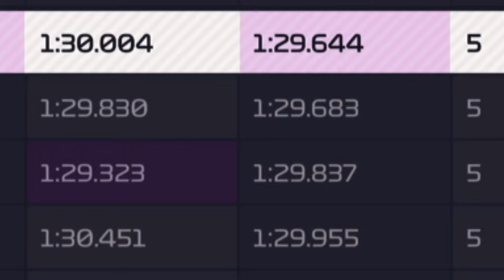F1 Manager 24: FERRARI NEUANFANG | Folge 1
🔔 Vergesst nicht:
Gemeinsam kämpfen wir uns an die Spitze der Formel 1!
Kapitel:

0:00 Intro
0:35 Planung
3:45 Qualifying
9:45 Rennen
29:09 Fazit
Infos zum Game:

Name: F1 Manager 2024
Entwickler: Frontier Developments
Plattformen: PlayStation 5, Xbox Series X/S, PlayStation 4, Xbox One, PC
Genre: Sportsimulation / Management / Strategie
Mehr Infos:

Geschäftliche Anfragen:
Monetarisierter Video Lets Play Content.